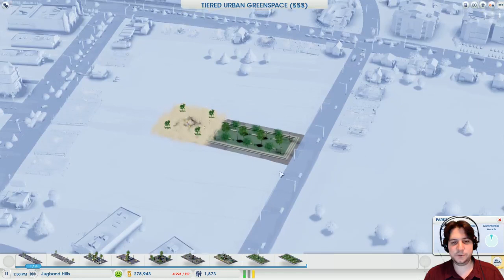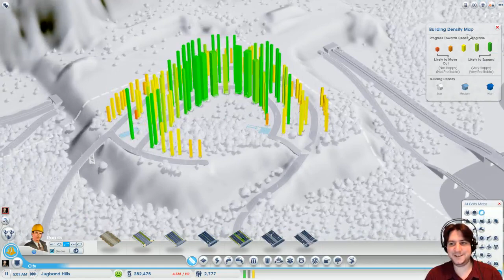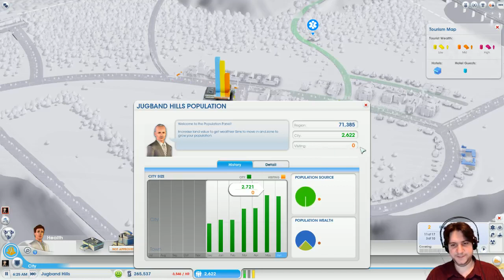Let's Play SimCity - Ep 39: Gambling HQ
Hello everyone,

In this episode the new casino city is already going great and we build the Gambling HQ!

I'll be reading them and trying to improve my LPs accordingly.